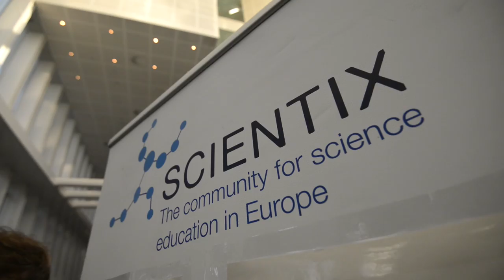Eminent 2015: STEM in Education and Life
EMINENT is the Experts Meeting in Education Networking annual event organised by European Schoolnet (EUN). It brings experts in education, representatives of national ministries and other stakeholders together to discuss the latest trends in education and technology.

The 2015 edition of this conference was held in Barcelona. The event focused on Science, Technology, Engineering and Maths (STEM) in Education and Life and was organised in collaboration with the Scientix project, and the Department of Education of Catalonia. 280 people attended the event.